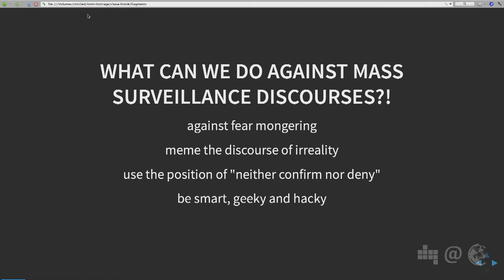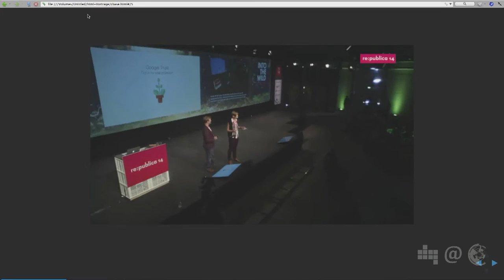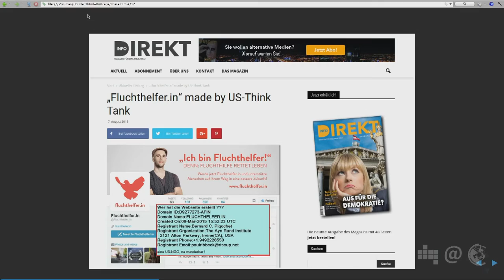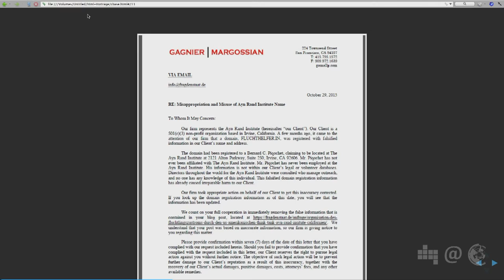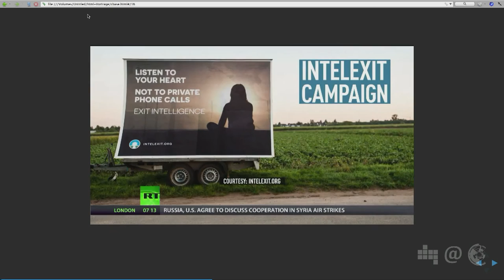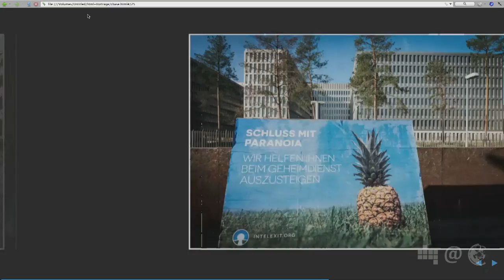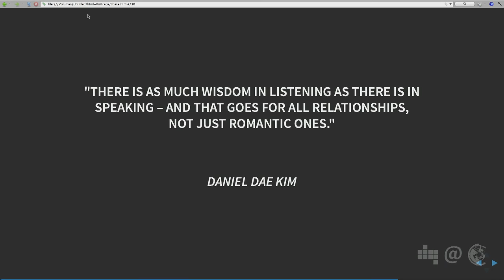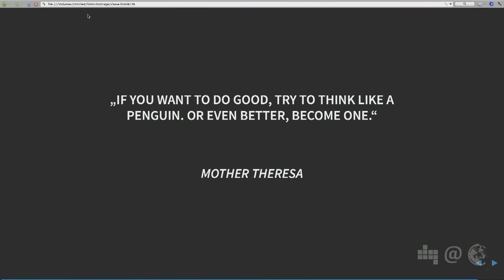Intelexit: Backdoor to Democracy | Jean Peters | 50. Netzpolitischer Abend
Jean Peters und das Peng! Collective haben sich subversiv-populistischen Aktivismus auf die Fahnen geschrieben. Jean liefert einen kurzen Überblick über die bisherigen Aktionen des Kollektivs und regt zum Mitmachen und Ideensammeln für die Zukunft an. Vor allem aber geht es in seinem Talk um das Projekt Intelexit, welches Angestellten von Sicherheitsbehörden den Ausstieg erleichtern soll. Das Abwerfen von Flugblättern über dem Dagger Complex fand dabei besonders viel Aufmerksamkeit in der Öffentlichkeit, ist allerdings nur eine von vielen Aktionen des Kollektivs.

Einmal im Monat bringt der Digitale Gesellschaft e.V. netzpolitisch Interessierte und Aktive im Hackerspace c-base in Berlin zusammen. In kurzen Vorträgen stellen interessante Menschen spannende Themen, Projekte, Initiativen und Kampagnen aus der Weite des Politikfeldes Netzpolitk vor. Im Anschluss gibt es die Möglichkeit, andere Aktive kennenzulernen und bei Mate oder Bier ins Gespräch zu kommen. Die Netzpolitischen Abende finden an jedem ersten Dienstag im Monat ab 20 Uhr statt.